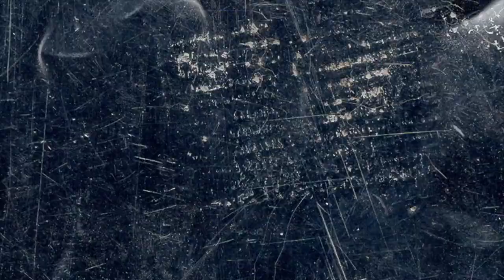Katrina Ford - Peace Out (Official Video)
The official video for 'Peace Out' by Katrina Ford

Lyrics:
After dark
All I can hear here are
Crickets shimmering lighting flints in sparks
Take me down so low
Take me down in the space of a week
So deep I didn’t know

Is there anyone
Who can follow down the rabbit hole down the rabbit hole
Is there anyone
I got to go
Peace out  Lay low lay low lay

How how do I lay my blown mind down well I take my time
My sweet time
Give me 1000 cocoons
It takes so long to climb the stairs
And find my room

Is there anyone
Is there anyone
Peace out lay low lay low lay low
It’s been so nice but not another drink
Happy hour till 2 ,undo what this day has done not another drink
Shot down and sink the sun
Is there any one
Take me down in the space of the week
Is there anyone who can follow down the rabbit hole